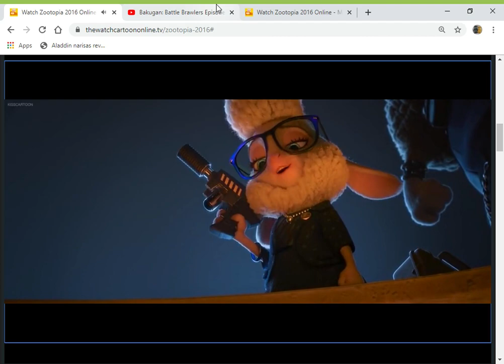Chan Lee Kicks Dawn Bellwether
here's my another dawn bellwether video

clips/years/companies
bakugan: battle brawlers (the final brawl; @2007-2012 tms entertaiment)